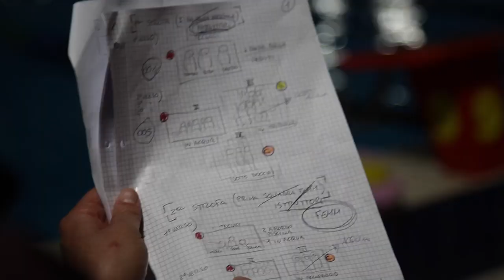Auguri Rari Nantes 2018 Backstage